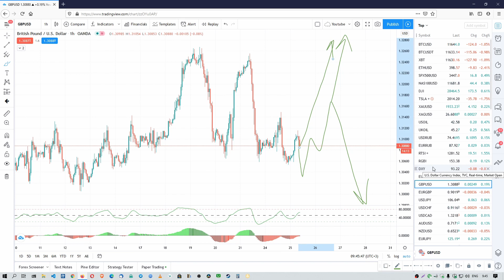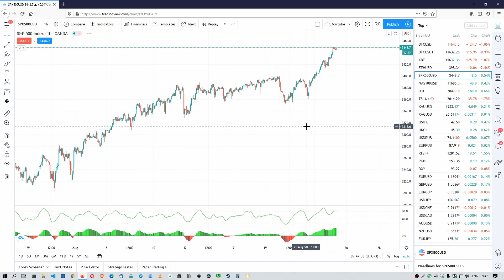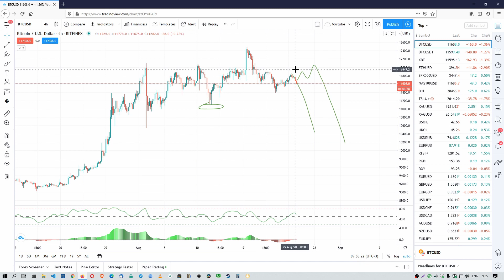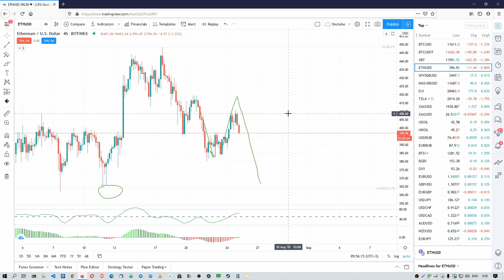Обзор рынка 25.08.2020